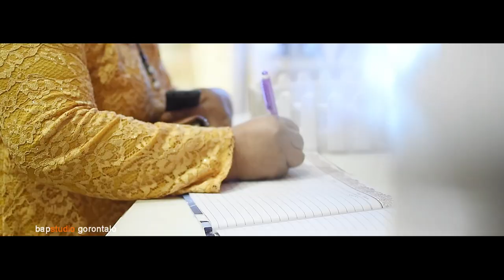feby & fachrudin wedding